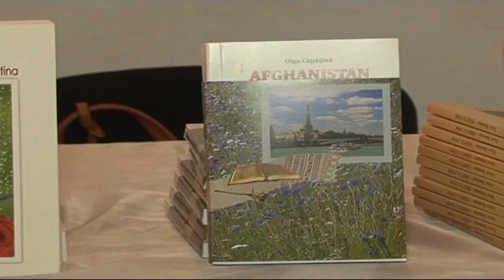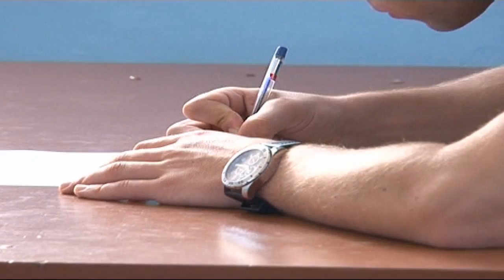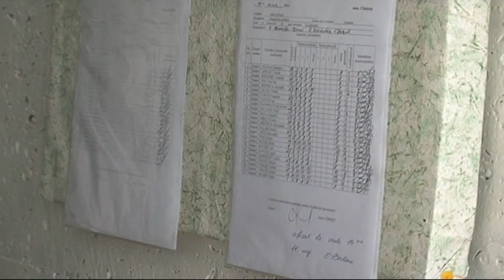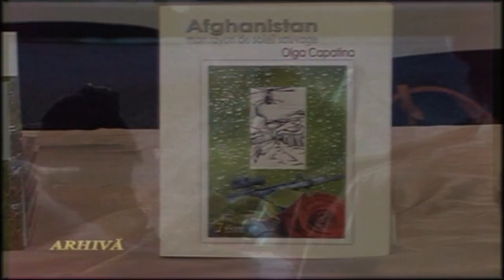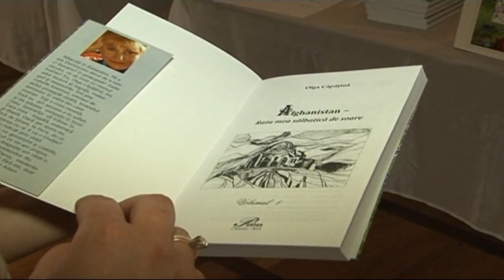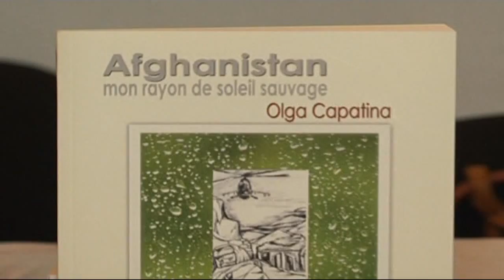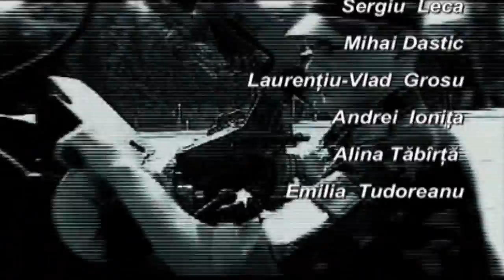La Datorie 22.06.14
Subiectele emisiunii tv  "La Datorie" din 22.06.14:
1. Perioadă fierbinte pentru absolvenţii Academiei Militare. Echipa La datorie vă raportează din sălile de examen.
2. Acordarea primului ajutor medical -- cu metode americane. Medicii militari au fost instruiţi de colegii din SUA.
3. Jurnal personal, expus marelui public. A fost lansată cartea Raza mea sălbatică de soare.